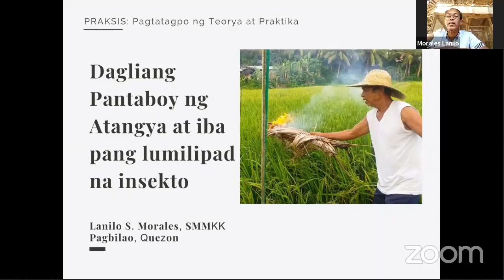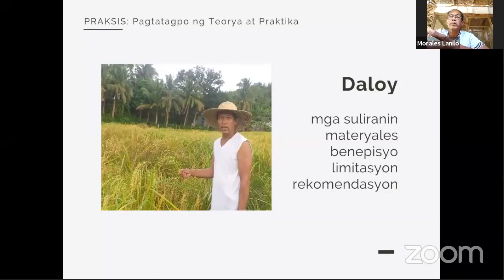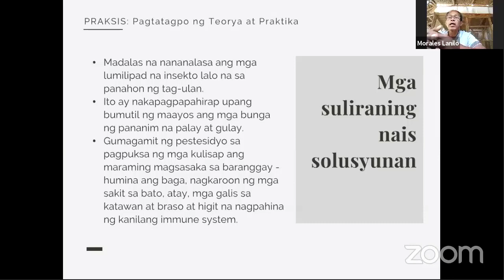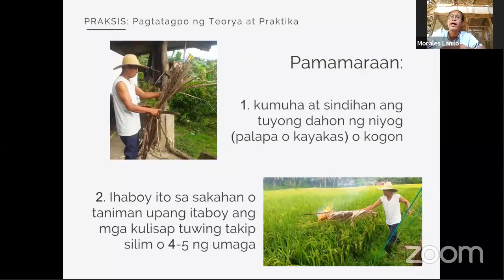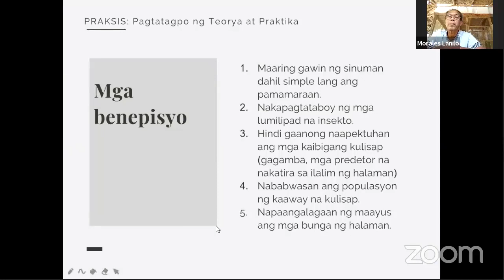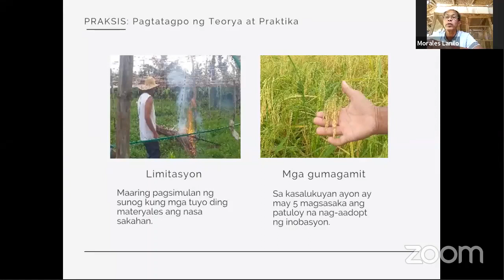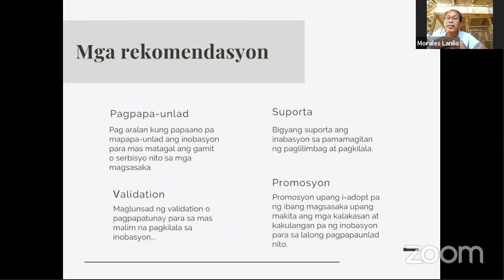Dagliang Pantaboy ng Atangya at iba pang mga Flying Insect sa Sakahan